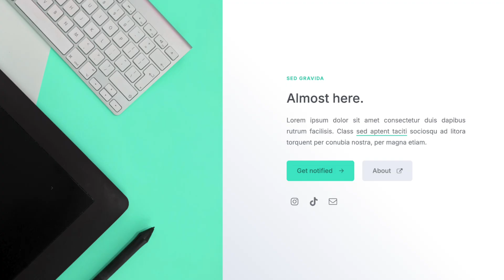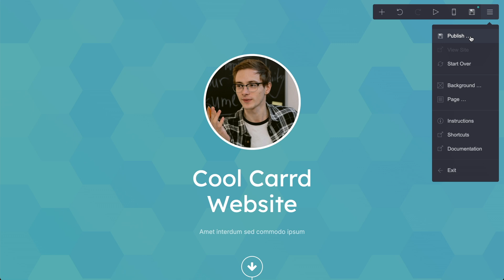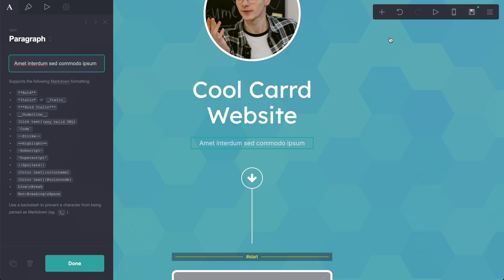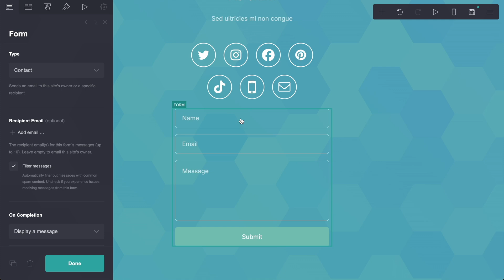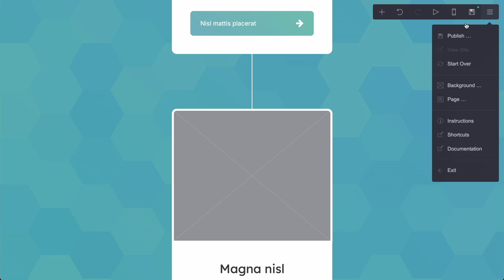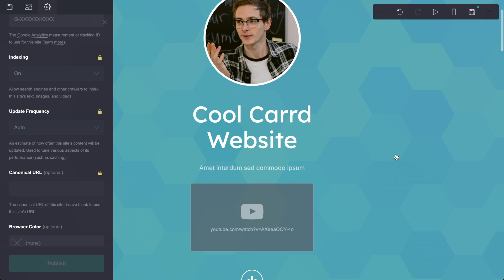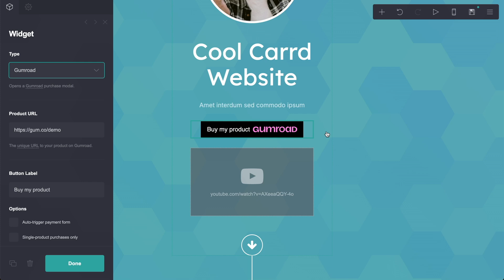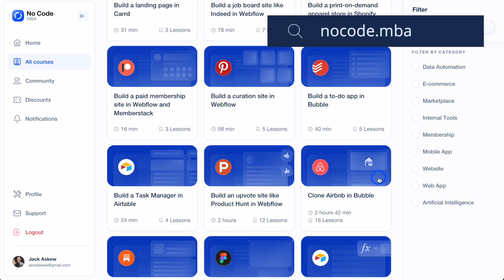6 advanced Carrd techniques you need to know (+ pricing explained)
In today's video, we're diving into six essential features of Carrd that can take your website-building skills to the next level. Carrd is an incredibly powerful no-code platform that allows you to create professional websites quickly and easily. But to get the most out of Carrd, you need to understand its more advanced features. By the end of this video, you’ll know how to leverage these tools to create beautiful, functional websites that help you generate more leads and sales.

In this video, we cover:

Custom Domains
Learn how to set up your own domain for a professional, credible online presence. We’ll also explain how this helps with SEO and gives you the flexibility to move your website in the future.

Embedding External Content
Discover how to embed YouTube videos, social media feeds, chat widgets, and surveys onto your Carrd website for a richer user experience.

Form Integrations
We’ll show you how to integrate signup and contact forms into your website, so you can easily capture leads and connect with email providers like MailChimp and ConvertKit.

Responsive Design
Carrd is designed to be mobile-responsive right out of the box, but we’ll also show you how to customize different elements for mobile and desktop views for a seamless user experience on all devices.

SEO Optimization
Set up meta tags, integrate Google Analytics, and turn on indexing so your website can be found by search engines, boosting your visibility.

Payment Integration
Learn how to integrate Stripe, Gumroad, or PayPal into your Carrd website, allowing you to accept payments and monetize your site without a complex e-commerce setup.

Pricing for Carrd
Carrd offers an affordable premium plan at just $19 per year, which unlocks all the pro features, including custom domains, extra widgets, and form integrations.

We want to teach the 99% of the world who can’t code how to change their life by building apps, websites, and automations.

Our mission is to make building online accessible to anyone who’s curious and willing to learn. No-code democratizes the digital economy. Instead of having to pay $10k+ to hire a developer or learn to code, No Code MBA makes education for building apps, websites, and automations accessible to anyone.

CHAPTERS:

00:00 intro to Carrd
00:47 custom domans
02:27 embed content
03:42 form integrations
04:57 responsive design
05:48 SEO optmization
06:28 payment integration
07:52 pricing explained